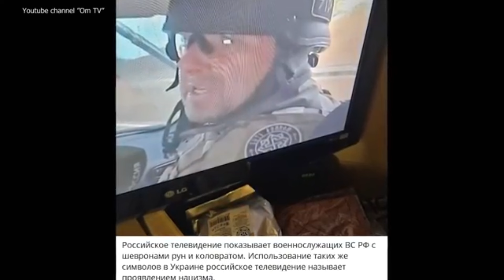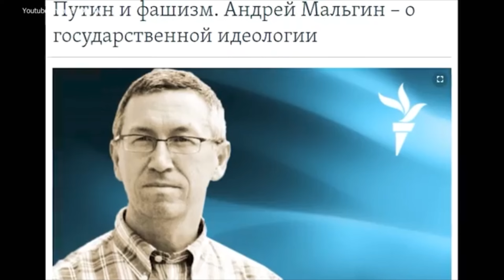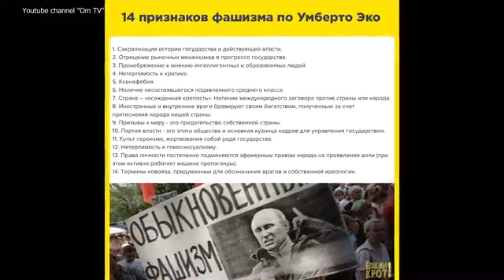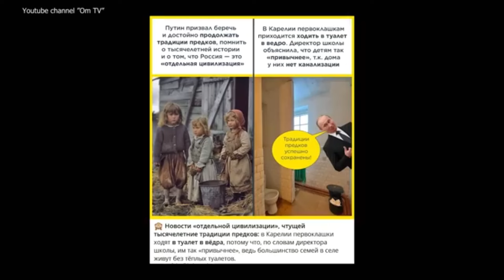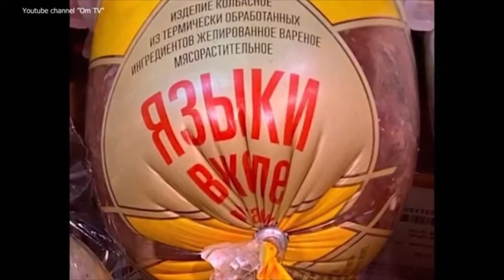УЗКИЕ СКРЕПЫ РОССИИ РАЗБУШЕВАЛИСЬ!